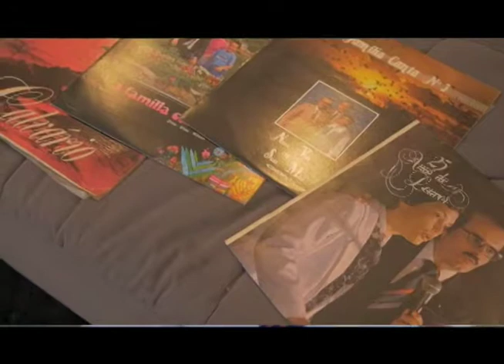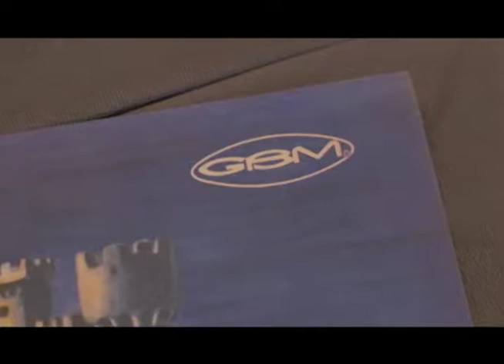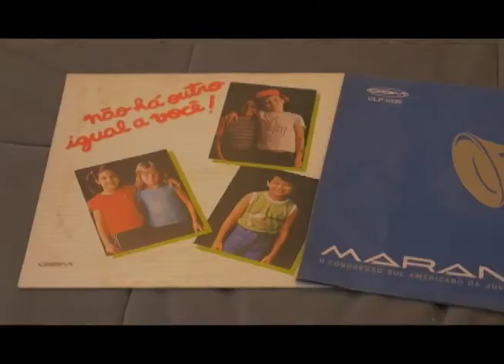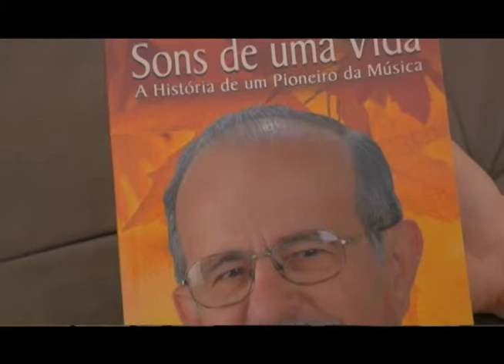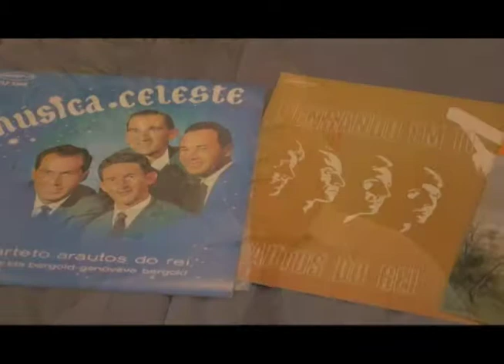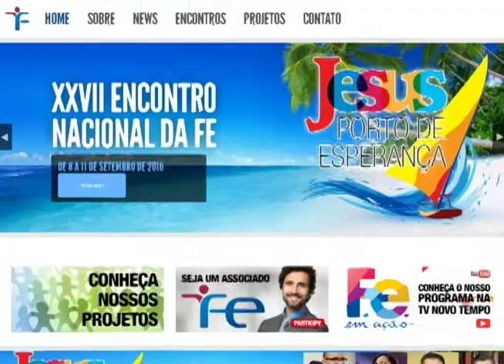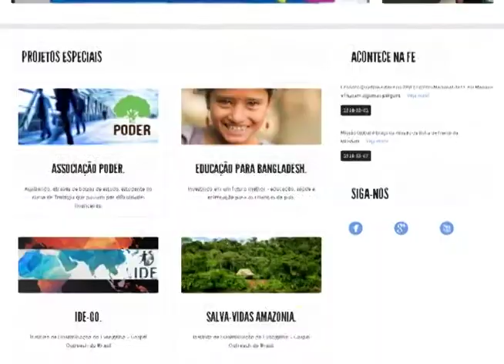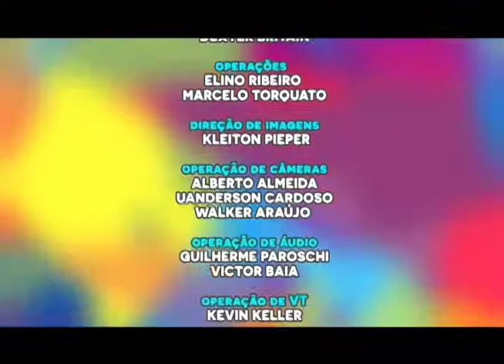Gravadora Boa Música - GBM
O projeto que vamos conhecer hoje, tem a música como instrumento de evangelismo. Elias Reis de Azevedo foi pioneiro da música adventista no Brasil, fundou o primeiro quarteto evangélico do país e juntamente com sua esposa, Zilda Azevedo, compuseram, produziram e cantaram lindas canções gravadas pela GBM! Conheça agora um pouco mais dessa história inspiradora. Tem reportagem e entrevista especial para você conhecer mais da vida do Elias Azevedo. Clique e confira!